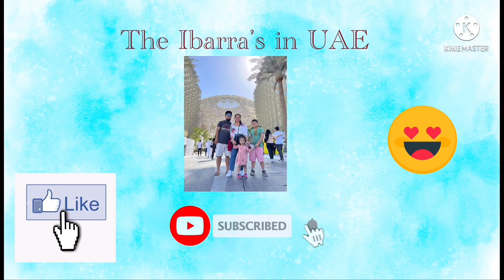Cooking Pork Menudo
Homemade cooking…inDubai cooking is one of the most practical way to survive..